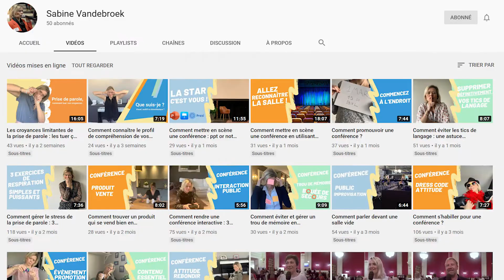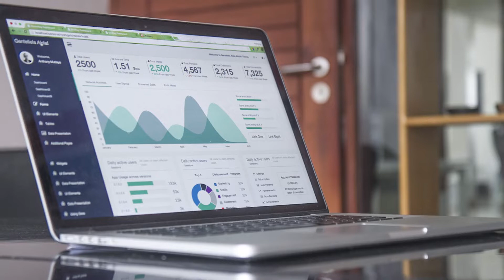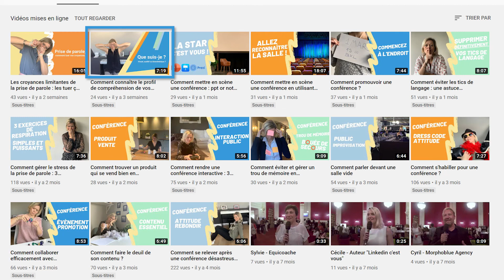Comment défendre un mémoire par visioconférence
👉👉👉Table des matières de mon livre "Organisez et donnez une conférence qui fait vendre"

Comment défendre un mémoire par visioconférence. Je vous offre deux bonus : un podcast qui va vous donner plus d'outils et d'exercices pour optimiser votre défense orale et une check-list qui va donner les étapes indispensables à respecter

Vous êtes de plus en plus nombreux à devoir prendre la parole à distance. Mais comment défendre un projet par vidéoconférence qu'il s'agisse de défendre un mémoire ou un travail de fin d'études.